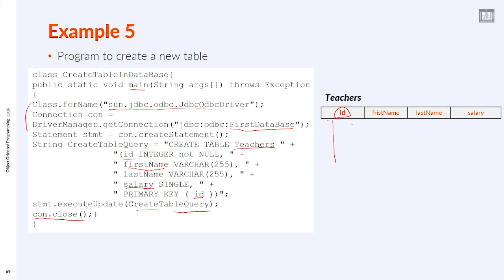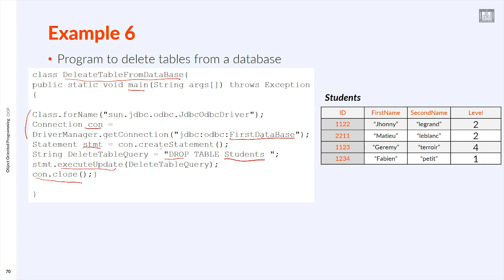JAVA | إنشاء أو حذف جدول في DataBase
درس من مقرر Object Oriented Programming (JAVA) - جافا
لمشاهدة المقرر :